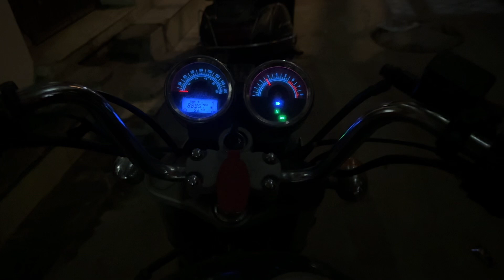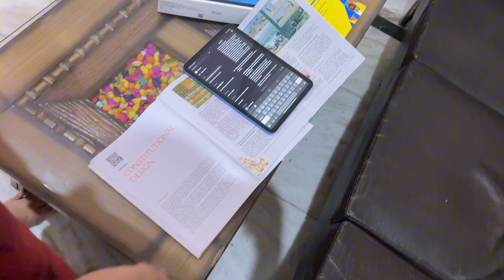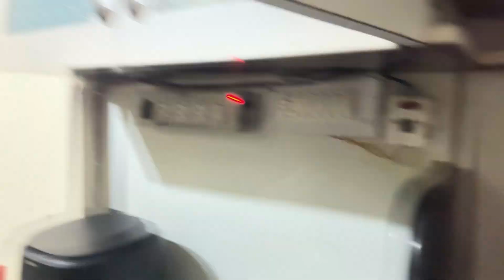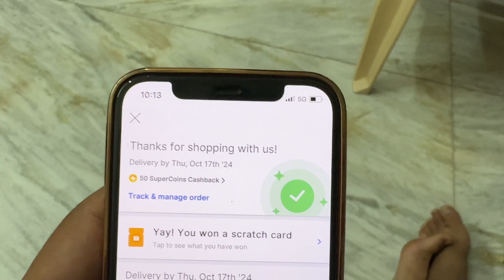Day-13/365 days | 2 oct Gym bnd thi… | Lovepreet Singh vlogs ￼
Lovepreet Singh blogs
Lovepreet Singh
Lovepreet
Lovepreet Singh vlogs
Lovepreet vlogs
Lovepreet Singh
Lovepreet
Love Vlogs
Lovepreet Singh vlog
Love Vlog
Lovepreet Vlog
Lovepreet Singh
Lovepreet
Love
Lovepreet vlogs
Lovepreet Singh vlogs

lovepreet singh
lovepreet

lovepreet ghumaan

lovepreet

lovepreet singh vlogs

lovepreet singh

lovepreet gill

lovepreet ghuman new video

lovepreet singh case

lovepreet ghumaan song

lovepreet kumar

lovepreet singh onkar

lovepreet ghuman new song